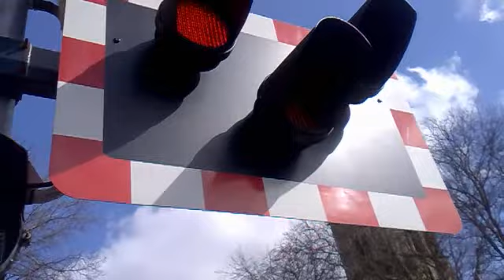Lincoln Central Level Crossing (06/04/2013)